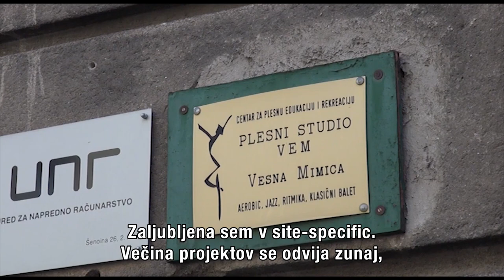PARADA PLESA (DANCE PARADE) 04.11.2018 David Stojanovič & Iza in Zala Teršek & Vesna Mimica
V Paradi plesa, še vedno edini oddaji o plesu na slovenskih televizijah vabljeni v družbo treh mladih plesnih ustvarjalcev in legende hrvaškega plesa. David Stojanovič je enajstletni plesalec, ki prisega na hip hop. Njegova posebnost je ta, da ga uči kar oče, ki pa ni plesalec. Iza in Zala Teršek sta mladi plesalki, članici Plesnega foruma Celje, katerima ples pomeni izpolnjevanje njune domišljije. Na koncu oddaje pa vas bo hrvaška koreografinja, plesalka in pedagoginja Vesna Mimica prepričala, da je hrvaška plesna scena najboljša v Evropi. Parada plesa, vsako nedeljo zvečer, ker je dan s plesom odličen dan!